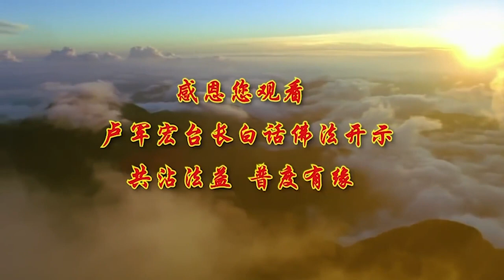卢台长【第37集+文字】【万境本闲 云何烦恼】 卢军宏台长白话佛法广播讲座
11 CHANG CHARN ROAD #05-01, SHRIRO HOUSE, SINGAPORE 159640.

今天跟大家讲个佛学知识，五逆重罪，杀父 杀母，一个孩子如果把自己的父亲杀了，把自己的母亲杀了，杀父 杀母，杀阿罗汉 出佛身血，出佛身上血，拿佛的名义去骗财骗色，庙里的东西偷出去，人家众生给的供养 你偷出去，叫出佛身血，破和合僧，破和合僧就是把僧团里搞得一塌糊涂，挑拨来挑拨去，你们现在虽然没有破和合僧，但是你们在破居士僧 对不对，你们不能在里边讲来讲去的，这是五逆重罪，这下地狱的，父母亲怎么不好 你不能杀的，现在年轻人杀父母亲很多的，看看妈妈已经不行了 在医院里了，跟医生说 医生 我们不救了，妈妈死掉了 你也叫杀妈妈，所以过去讲叫忤逆之子，就这个人就是非常不地道 不正规的，所以像这种人根本不可能，生往极乐世界，还有就是诽谤正法，佛道在人道中求，其实佛在人道中求，你看 你要求佛道，你要在人道求，你到畜生道去求 求得到吗，你到天道去求 为什么求不到，太享受了 根本不听，只有在人道 苦乐参半的人道当中，你才能求到佛道，三世诸佛在人间成佛，三世诸佛 就是所有的佛，都是在人间成佛的，你们不要看其他人，你们就看看我们伟大的佛陀，是不是在人道当中成佛的，所以智慧多一点好，因佛性而成佛，转凡心成佛智，一个人凡心很重，但是怎么样能够成佛智，要成佛的智慧，佛的智慧是什么，就是什么都看轻，什么都看得简单一点 不要太复杂。

你看我们人活在世界上，为什么这么痛苦，太复杂了，什么事情了 你告诉我，你们有什么了不起的，年轻的时候，你们都觉得很多事情不得了的，你们现在想想看，有什么了不起的事情，不是都过来了吗，哎哟 没生过孩子 第一个，痛苦啊，哎呀 吓死了 没生过啊，生了两个了 再来两个没关系，所以师父跟你们讲，要转凡心成佛智，佛智就是什么都看得淡一点，三恶道根本不能成佛的，如果一个人在烦恼当中，如果还不知道是烦恼，如知是烦恼，这烦恼便自动消失矣，也就是说，一个人如果知道自己有烦恼，你就可以想办法应对了，如果你今天天天烦啊烦啊，你不知道这是烦，实际上已经伤害你的心了，因为你钻在里边出不来，就伤害你的心了，你对某一件事情一直钻在里边，你出不来，你一定伤害自己的心，所以忧郁症就这么来的，所以师父叫你们，不要对一件事情一直钻进去，大家听懂了吗。

你们有吗，人家讲你一句话，回到家里想五六天 有吗，孩子跟你闹一下，你们一直想不通，我怎么样跟孩子再重新好啊，你忘记就好了，忘记 待会儿拿起个电话，哎 你好，跟孩子直接讲话了，你脑子里想着，我孩子会不会理我啊，我上次讲过他一句重话，他离开我 走了，把门一关 这么重，我现在隔一个礼拜了，我想跟他打电话，行不行啊 他会不会这样，你这种 想了太多了，你就不肯拿起电话打了，你如果忘记了，我孩子根本不会记我仇，讲过就算了，拿起电话，哎 孩子啊 你回来吃饭吗，你心无罣碍，你做事情就很爽快了，我讲了对不对，很多人很好玩的，师父讲过他之后，我讲过他，你好好修啊 你这人怎么样，我讲过他之后 我讲完了，我没事了 我都忘记了，每一次看见我 师父，那个脸像亏欠，我好几次 他为什么这样，我走过的时候，我说 他为什么这样，后来 哦，我都忘记了 你记住干吗，你改就好了 对不对。

你们都记住好了，脑子里不够用的，老年痴呆怎么来的，脑容量不够了，从小的事情记到大，把小的时候不好的事情全部给我忘记，抛在水里 埋在土里，所以就是告诉你们，没有经历过烦恼 碰到烦恼，你就会心神所失，就是没有碰到烦恼的人，你一碰到烦恼就神经兮兮的，所以没有谈过恋爱的人，第一次谈恋爱紧张得不得了，等到后来骂啊打啊，你能想到最后吗，所以有的时候人家来问我，卢台长 我能谈恋爱吗，我已经看到他未来了，两个人打得像两个老鼠打架一样的，开始的时候怎么这么尊敬的，一结婚之后大家都不当回事了，所以告诉你们，扰乱心神，为什么叫心神不宁，心引导着你的精神，一个人心不定了 神不清了，实际上人家骂你 神经啊，就是你的精神不佳，其实就是你的心理变态了，心理变态了，所以你的精神才会失去，在佛经上说，若知我空 谁受谤者，若知我空，你如果知道人到最后都是空的，你们年轻的时候这么多的事情，到了最后全是空的 忘都忘记了谁受诽谤啊，你们小时候被人家诽谤的事情，你们还记得吗，不记得了。

因为你早一点知道，到最后都是我空了，那谁会受到这个诽谤，所以佛经说，若知无我 烦恼何生，如果你知道这个世界一切都无我的，生出来连个名字都没有的，死的时候什么都带不走的，你烦恼哪来，你今天想一想，我走的时候什么都带不走，你拼命要 去要干吗，无所谓的 想开一点，若知无我 烦恼何生，你们知道最后你没了 烧掉了，就剩一个小盒子了，你有什么烦恼，你知道你一辈子都是空的，什么都得不到，你被人家骂几（句），谁在受那种诽谤，没有人的，诽谤到最后没了 结束了，你空了，我什么都没有了，谁诽谤谁，所以心若不生，如果你心不要生起，哎哟 人家诽谤我了，忌妒我了 恨我了，心若不生 境自如如，你境界如如不动，老公指着你骂的时候，很多女人说，你看 就是 就是骂你自己啊，你就是这些毛病啊，你看你看 你还骂自己，你不要讲 就有本事了，你冲着他看，就是骂你自己，这叫本事，不要去讲，骂别人的人，我告诉你 毛病自己都有的，说人家神经病，他一定有点神经病，这是我告诉你们的，万境本闲。

这个世界上一万个境界，本来就是闲无事的，叫万境本闲，这世界有什么事情，万境本闲 听得懂吗，世界上所有的境界只是一个过程，像小时候很多的境界，本来都没什么事情的，搞啊搞啊搞，你们有没有这些体会，一件事情嚼舌头，好像天大一样的，吃饱饭没事干了，本来所有的境界，本来就是闲着的，唯心自闹，就是你的心在闹，你的心不动，闹什么，就是你的心在闹 闹腾，不停地闹啊 闹啊闹啊，闹了 好受了，闹了 开心了，闹到最后还要自己自圆其说，不是你自己闹出来的，家里先去左讲右讲，讲到后来，这么一点点小事，算什么事情 你告诉我，所以我有时候经常跟你们孩子讲，你们以后碰到什么事情，想想你们的师父，事情是不是比你们大 比你们多，你们算什么烂事啊 这点事情，人家讲你一句话 不得了了，马上就当回事了，理都不要去理它，你想生气 天天生，对不对，气不过来的，这个世界上谁都可以让你生气，连看一样东西 你不顺眼，你都可以生气，什么不能生气啊，看这个不顺眼 看那个不顺眼，你眼睛当中有几个看得顺眼的。

所以师父跟你们讲佛法都有道理，你看我把这么高深的佛法 文言文，给你们一翻译 给你们一讲，讲得你们都笑哈哈的。